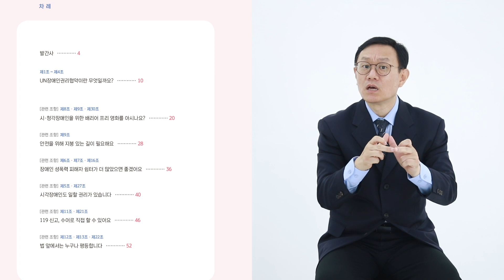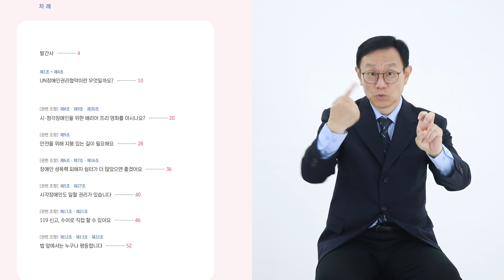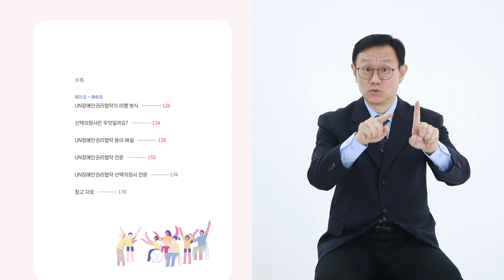[UNCRPD]모두가 행복할 권리｜사례로 보는 UN장애인권리협약(03. 차례)